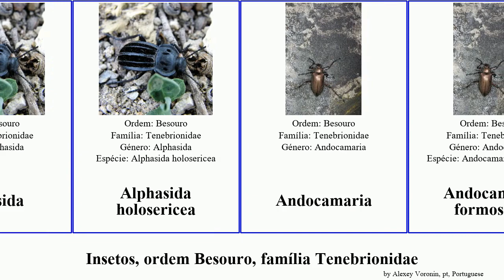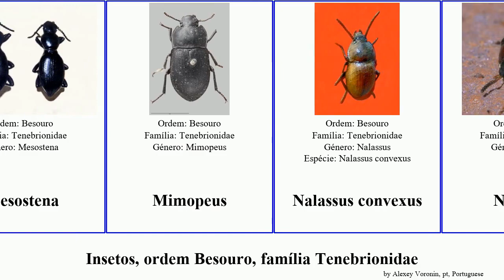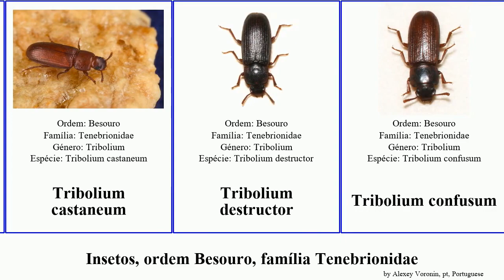Insetos, ordem Besouro, família Tenebrionidae platydema tribolium insect destructor bicolor polita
Insetos ordem Besouro, família Tenebrionidae.
insect of Order Coleoptera Family Tenebrionidae, language: pt.

Alobates pensylvanica
Alphasida
Alphasida holosericea
Andocamaria
Andocamaria formosana
Asida
Bicho-da-farinha
Cerodolus chrysomeloides
Chaerodes trachyscelides
Cheirodes
Corticeus bicolor
Gonocephalum assimile
Gonocephalum depressum
Gonocephalum prolixum
Mesostena
Mimopeus
Nalassus convexus
Neomida
Neomida haemorrhoidalis
Neomida bicornis
Odocnemis exaratus
Oodescelis polita
Opatroides
Opatrum verrucosum
Oreogria hornabrooki
Palorus subdepressus
Phaleria cadaverina
Pimelia ascendens
Pimelia modesta
Platydema europaeum
Platydema excavatum
Platydema subcostatum
Platydema violaceum
Prosodes
Psammodes bertolonii
Pseudocistela
Pseudocistela ceramboides
Rhipidandrus paradoxus
Scaphidema metallicum
Stenomorpha marginata
Tribolium castaneum
Tribolium destructor
Tribolium confusum
Tribolium madens
Upis ceramboides
Zeadelium gratiosum